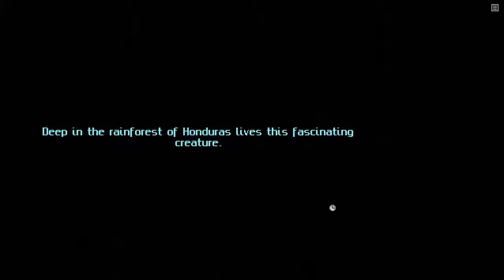Scoop's Let's Play - Richard & Alice - Ep.01 - The Introduction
Hello!

Today I am playing Richard & Alice by Owl Cave It was just released on Steam and I couldn't resist!

This world has seen an environmental disaster and a constant snowfall has destroyed society. You, Richard, begin the tale trapped in prison. Your only companion is your fellow prisoner Alice.

Special thanks to the Open Broadcaster Software for the fancy recording software!